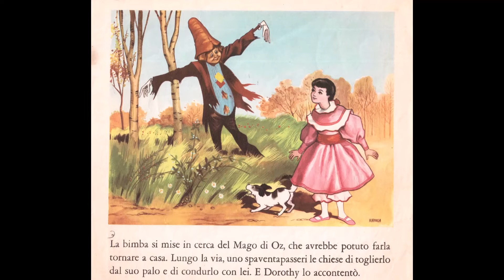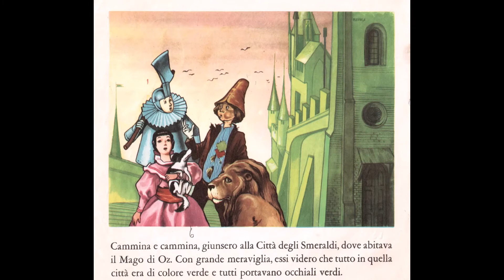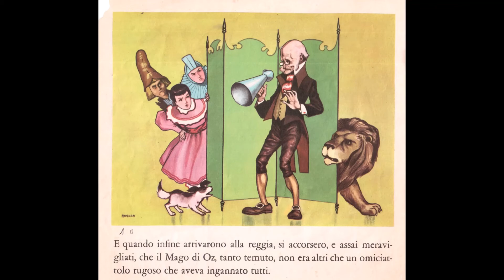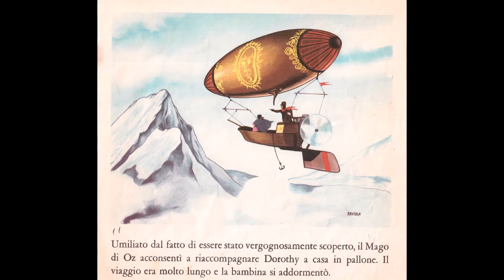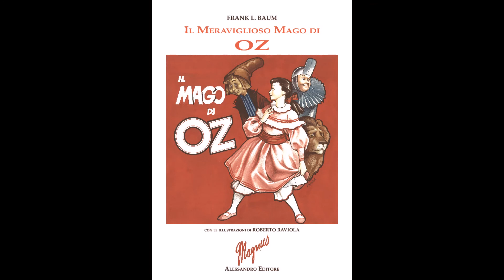Il Mago di Oz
Pubblicata nella collana “Il Girotondo delle Fiabe; Folletto Allegro” e in altre raccolte, questa edizione del romanzo di Frank Baum divenne celebre per le suggestive illustrazioni di Roberto Raviola (in arte Magnus).  Nel video ho accostato, insieme ad alcune copertine delle varie edizioni, anche le illustrazioni originarie che “Alessandro Editore” ha pubblicato nel 2013 in un bellissimo libro dalla tiratura di sole 500 copie.  Il commento musicale è costituito da una versione strumentale di  “Over the rainbow” di Harold Arlen scritto per il celebre Film del 1939, eseguito  dalla Royal Philharmonic Orchestra e una versione Jazz di Al Hirt & His Orchestra.  Giuseppe Malipiero, Bologna 1969.